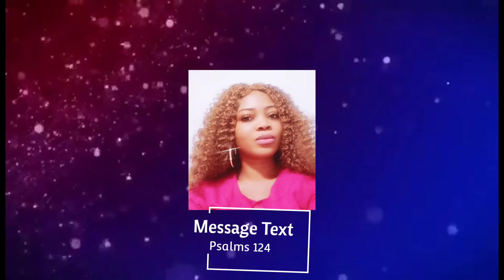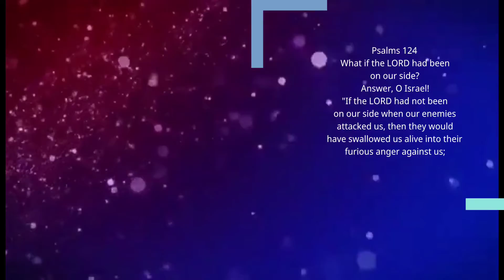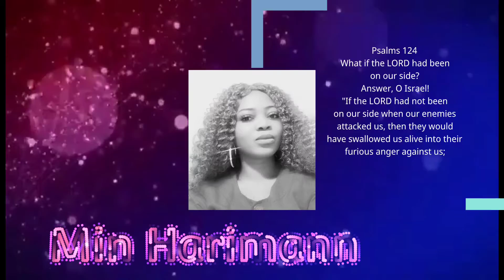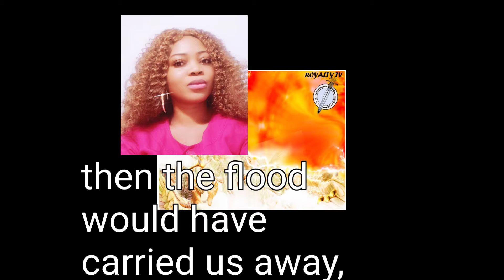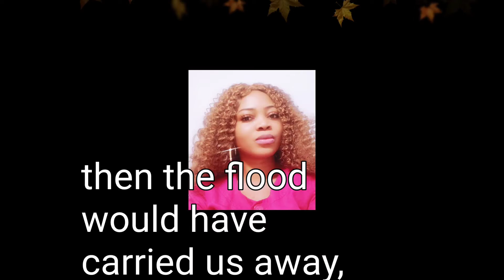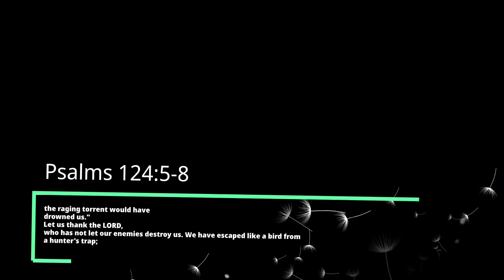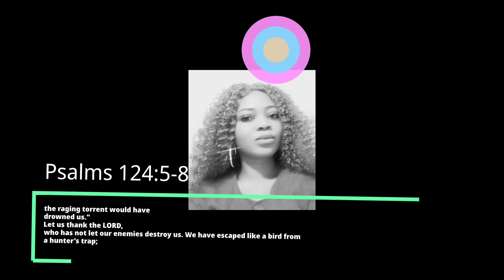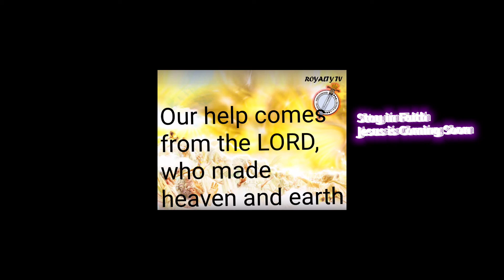Hold Onto GOD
Min Harimann
Hold Onto God (Psalms 124)